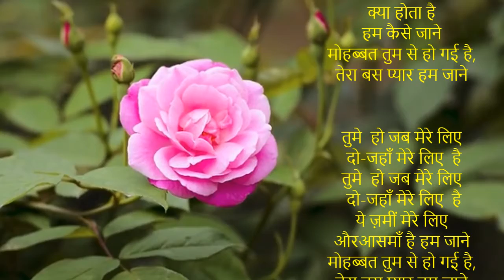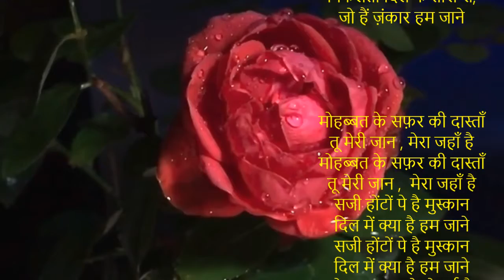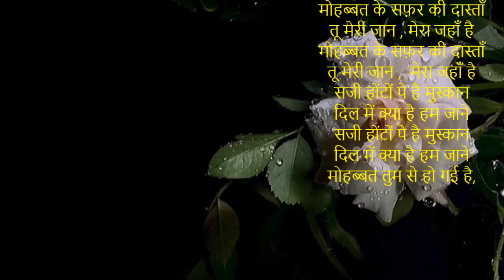मोहब्बत तुम से हो गई है, | Romantic Ghazal | Happy anniversary | New Ghazal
Dedicated to Ashok Mathur and Rekha  on their 46th anniversary

मोहब्बत तुम से हो गई है,
तेरा बस प्यार हम जाने
निकलती दिल के तारों से,
जो हैं ज़ंकार हम जाने

तुम तो प्यार करना
और हसाना ही आता है
दिल में क्या होता है,
क्या होता है
हम कैसे जाने

तुमे  हो जब मेरे लिए
 दो-जहाँ मेरे लिए  है
ये ज़मीं मेरे लिए
औरआसमाँ है हम जाने

मोहब्बत के सफ़र की दास्ताँ
तू मेरी जान , मेरा जहाँ है
सजी होंटों पे है मुस्कान
दिल में क्या है हम जाने